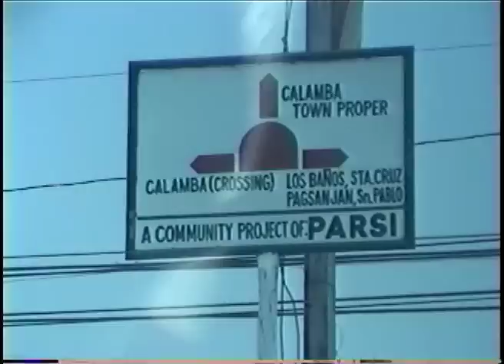Cuyab Hot Spring Resort.f4v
Family trip to Cuyab Hot Spring Resort in Laguna, Philippines. The swimming pool is fed by a hot spring that comes from the nearby Mt. Makiling.